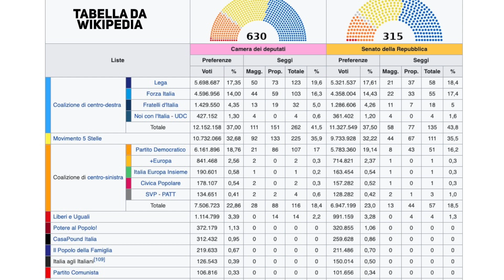Da Giuseppe Conte a Mario Draghi: cos'è successo?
Lanciamo una nuova playlist dedicata alle domande sull'attualità che spesso mi rivolgono i miei studenti. In particolare, quando c'è qualche novità clamorosa o inattesa, finiscono sempre per chiedermi: «Ma, prof, cos'è successo?» In questo caso partiamo dalla caduta del governo Conte bis alla nascita, probabile, del primo governo Draghi.

Sommario dei contenuti:
00:00 Intro
01:49 Chi sono (e cosa faccio qui)
02:28 Dal Conte I al Conte bis
17:20 La crisi di governo
31:55 Gli obiettivi di Renzi
37:36 Chi è Mario Draghi
46:32 La posizione dei partiti
1:00:36 Conclusione

Se volete altre informazioni culturali, questa volta in forma scritta, potete trovarle anche sul sito che curo ormai da molti anni Lì potete anche iscrivervi alla newsletter domenicale, in cui faccio un riassunto di tutto quello che viene pubblicato sul sito durante la settimana.